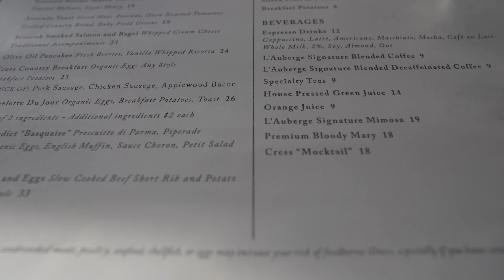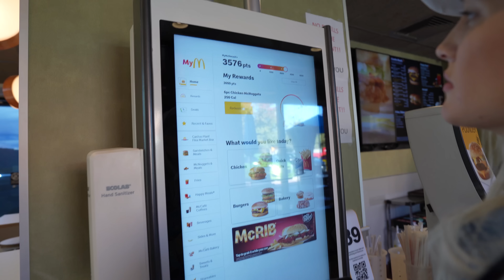Only Blue McDonalds In The World (Blue Burger)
Waking up engaged, we went and checked out the only Blue Arch McDonalds in the world while in Sedona, Arizona!